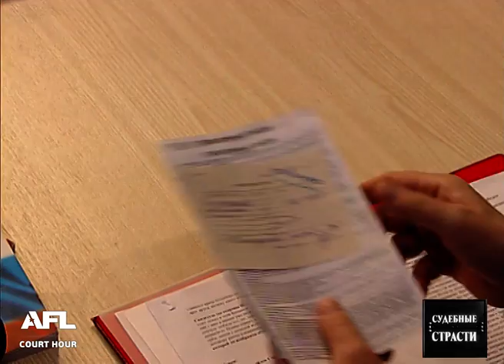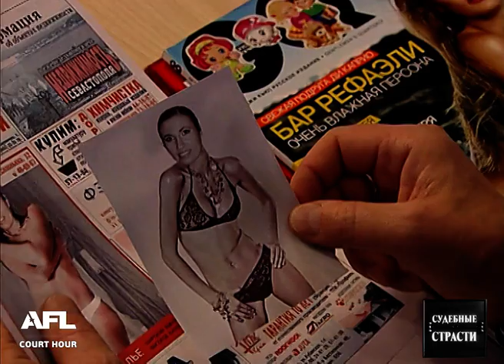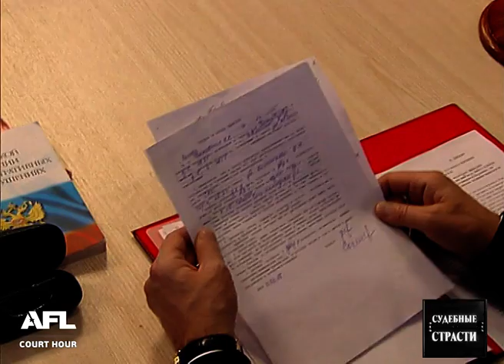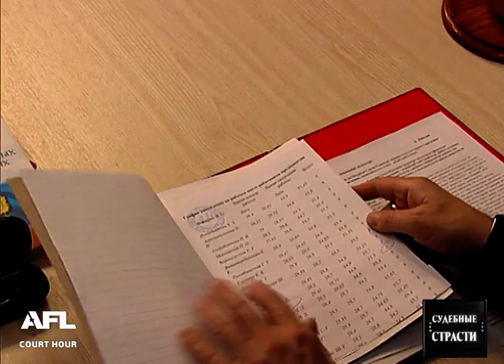Ужасная тайна мужа - Судебные страсти с Николаем Бурделовым!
Смотрите судебные разбирательства: 1. Женщина получила в подарок от любимого мужчины стиральную машину и другую бытовую технику. Через месяц к ней явилась жена любовника
и потребовала вернуть имущество. 2. Модель обнаружила в журнале свою фотографию, на которой она гораздо полней, чем в жизни и в белье фирмы, с которой у нее нет договора. 3. Арендатор квартиры перестал платить за жилье...

"Судебные страсти" - это телевизионный проект, произведенный по формату компании АФЛ Продакшнс. Самые скандальные дела, самые жестокие истцы, самые наглые ответчики - в программе Судебные страсти с Николаем Бурделовым!